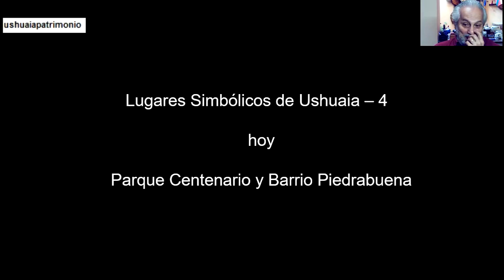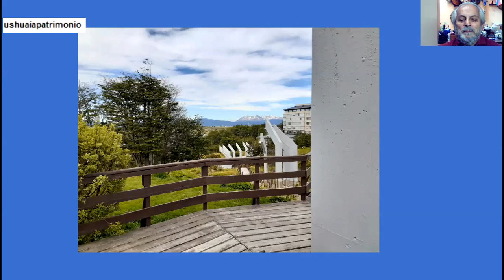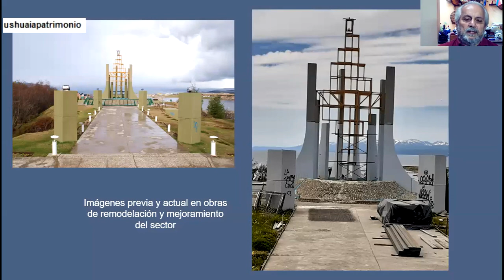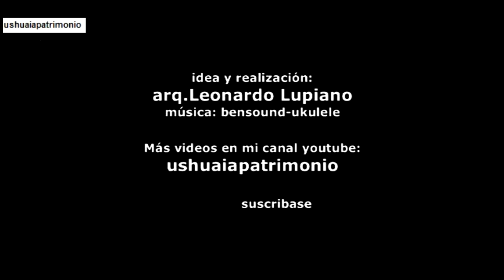Parque Centenario y Barrio Piedrabuena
Una manera distinta de conocer Ushuaia y sus lugares más emblemáticos. Paisaje, patrimonio, lugares de la ciudad y su gente conjugados en videos de este canal. En la ocasión, el Parque Centenario y el Barrio Piedrabuena, muy cercanos entre sí.
Leonardo L. Lupiano, arq.